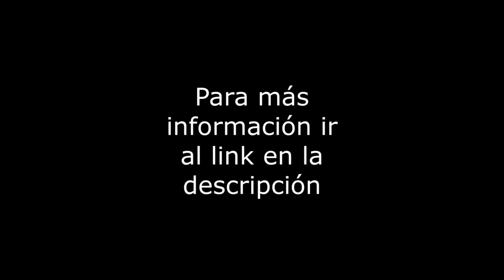Hamburgo - Renta Depto - Col. Juarez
Consulta la ficha técnica y precio aquí:

Departamento de 98m2 sobre la calle de Hamburgo. Cuenta con 2 recámaras, 1 baño, sin lugar de estacionamiento, área de lavado en azotea, departamento exterior, muy iluminado, en excelente estado de conservación, en tercer piso sin elevador, con persianas y canceles instalados.  El edificio tiene 60 años. Servicios cercanos: Plaza Reforma 222, Metrobus Hamburgo. Vías de comunicación: Insurgentes, Reforma. REQUISITOS: 1 mes de renta, 1 mes de depósito, fiador con propiedad libre de gravamen y póliza jurídica $2,150. RESTRICCIONES: No mascotas. FIADOR OBLIGATORIO: No.